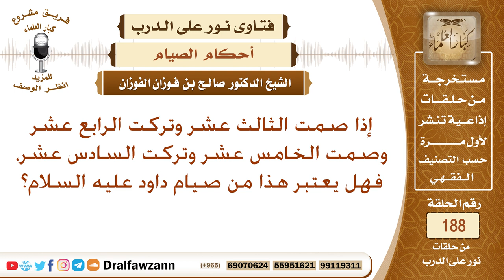ما أفضل الصيام؟ الشيخ صالح الفوزان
نص السؤال: إذا صمت الثالث عشر وتركت الرابع عشر وصمت الخامس عشر وتركت السادس عشر، فهل يعتبر هذا من صيام داود عليه السلام؟
السيرة الذاتية :
للاشتراك في قناة الشيخ صالح الفوزان

رئيس الفريق
لمشروع كبار العلماء